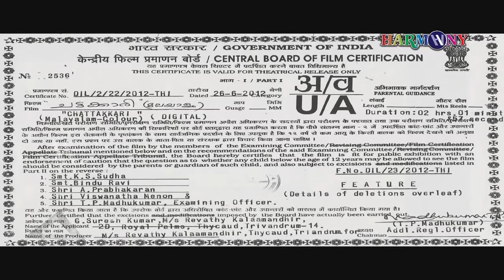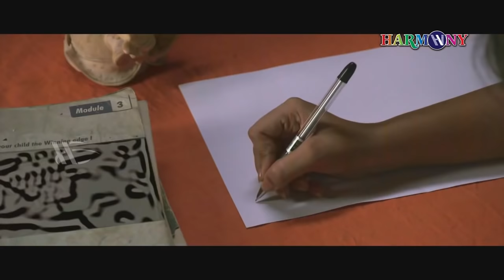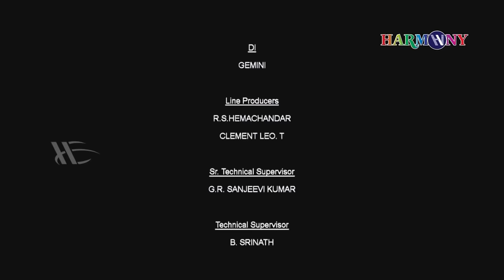Chattakkari | Malayalam Full Movie | Shamna Kasim | Hemanth Menon | Innocent | Santosh Sethumadhavan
Chattakaari is a 2012 Malayalam romantic drama film written by Thoppil Bhasi based on Pamman's famous novel of the same name and directed by Santosh Sethumadhavan. It is the remake of the 1974 film of the same name, directed by K. S. Sethumadhavan, the father of Santhosh. The film was produced by Suresh Kumar under the banner of Revathy Kalamandir. It stars Shamna Kasim in the title roles.

Directed by : Santosh Sethumadhavan
Screenplay by : Thoppil Bhasi
Story by : Pamman
Produced by : Suresh Kumar
Cinematography :  Vinod Ilampally
Edited by : B. Ajithkumar , Finn George Modathara
Starring : Shamna Kasim
                 Hemanth Menon
                 Innocent
                 Sukumari
                 Shelly Kishore

|| ANTI-PIRACY WARNING ||